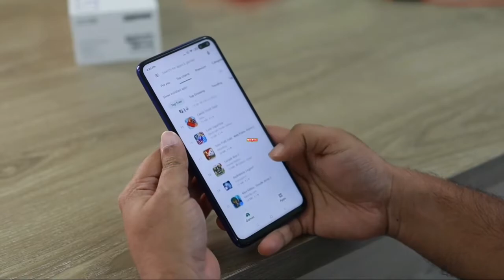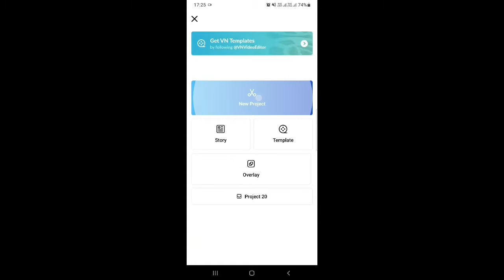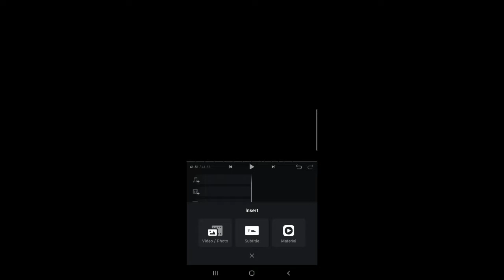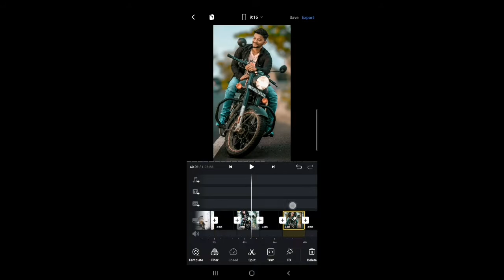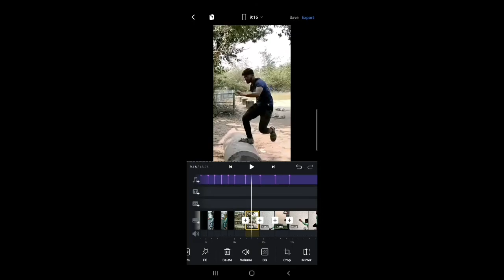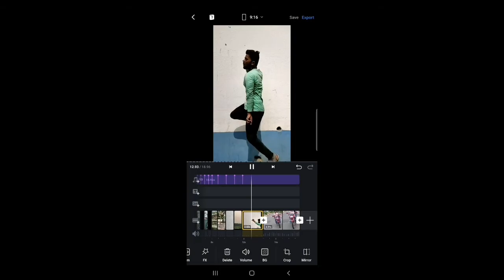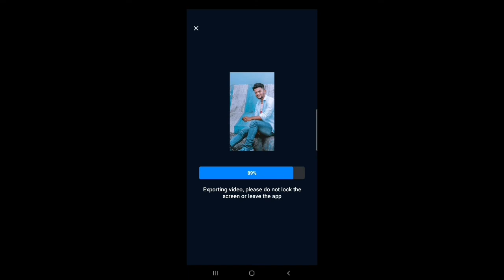Hentai Xander in heat music black screen reel video editing kaise banaye | viral Instagram trending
Hi guy's
It's your SOHEL
Came back with another fresh new video which is ' viral Instagram trending Hentai Xander music black screen and photo with video 8 photos 5 videos or 6 videos reel video editing by vn app'
I'm sure you will make this reel editing if you follow my instructions carefully

Lofisense viral reel editing
viral sound reel
trending reel
heat song reel tutorial Blink effect reel  editing